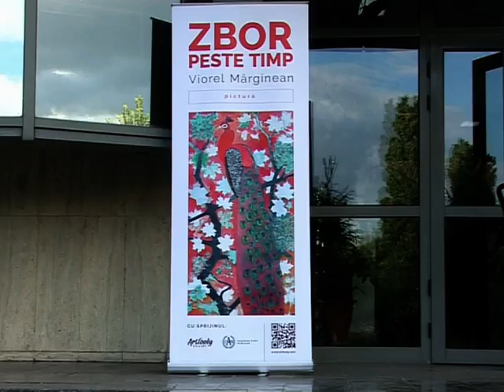VIOREL MARGINEAN - Exp. pers." ZBOR PESTE TIMP" - Universitatea ARTIFEX - Bucuresti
VIOREL MARGINEAN - Exp.pers.'ZBOR PESTE TIMP'' - Universitatea ARTIFEX - Bucuresti - film realizat de Viorica Tomov